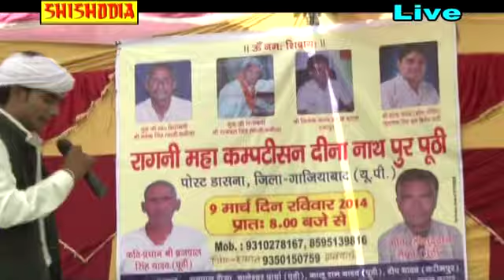HARYANVI HIT----Ke Leri Tu Maal Bagdo Mene Dikhaye ---(SUSHMA kAUSHIK & DEEP YADAV)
Singer = SUSHMA kAUSHIK & DEEP YADAV
Album = Deenanathpur Poothi Competition
Music = Devender & Party